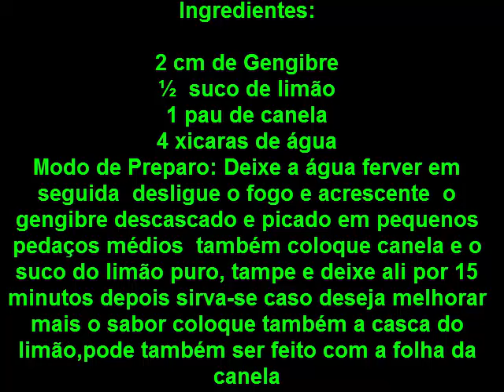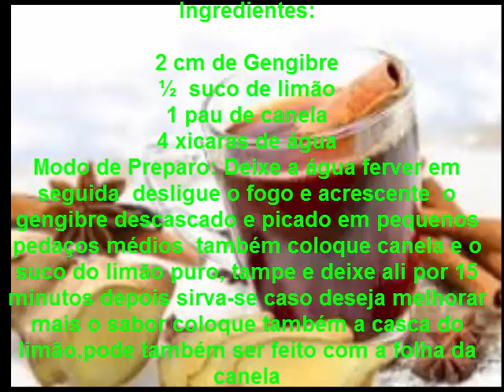RECEITA COMO FAZER O CHÁ DE CANELA E OS SEUS BENEFÍCIOS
Benefícios e receita do chá de canela ,Os benefícios da canela em  folhas e galhos são maiores que os da canela em pó.